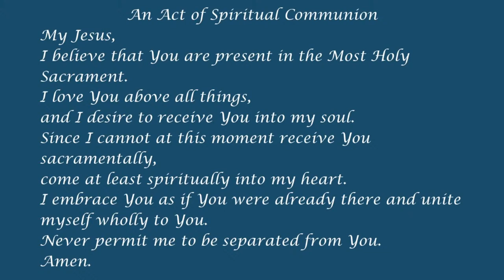Christmas Eve Mass (in English)- December 24, 2020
Christmas Eve Mass (in English) for the Windsor Heritage Catholic Family of Parishes. December 24, 2020.

This Mass is live-streamed with the permission of Bishop Ronald Fabbro, CSB, of the Diocese of London, Ontario.

For information on how to support your Parish during this time, please

All music used with permission under ONE LICENSE A-734211